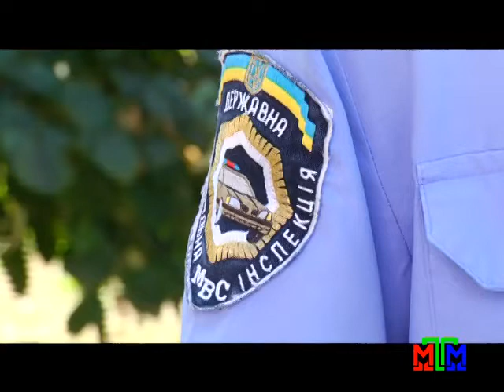Новости МТМ - Врачи рассказали о состоянии 12-ти пострадавших в ДТП с участием маршрутки - 17.09.15